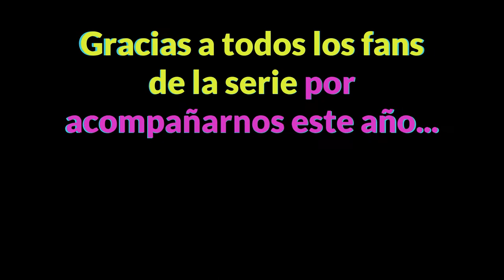SoyLuna2 Escena Final Lumón | Clip Musical [HD]